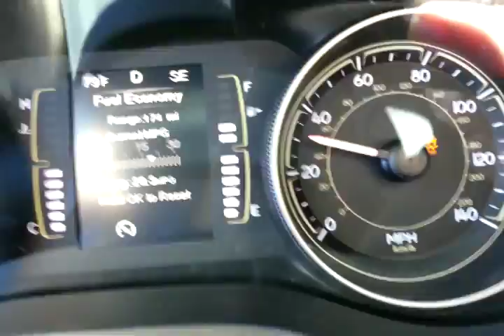Jeep Cherokee 2.4 2wd 0-60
2014 Jeep Cherokee 2.4 9 speed 2wd 0-60.